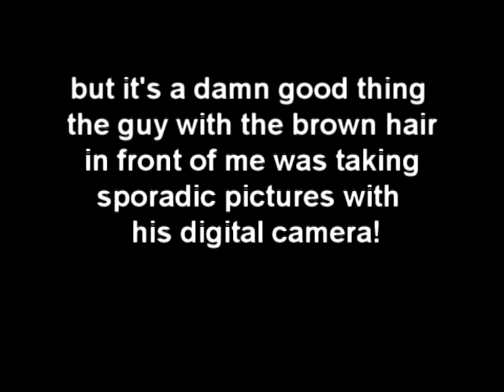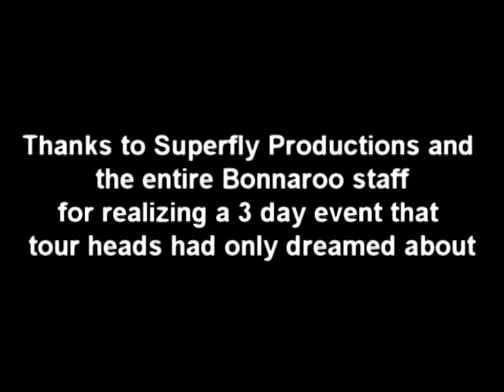colonel claypool's bucket of bernie brains - live at bonnaroo 22 june 2002 part 2/2